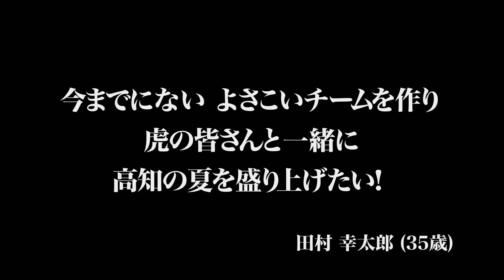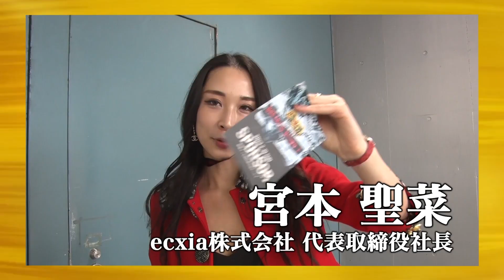【前編】ビジネスプランに虎が困惑。高知のよさこい祭りを虎と盛り上げたい【田村 幸太郎】[432人目]令和の虎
★田村さんの配信回はこちら(この動画は6月22日19時に公開となります)

★Tiger Funding
竹内亢一

高澤 有紀
(株式会社ADOYOSU 代表)

宮本 聖菜
(株式会社ecxia 代表取締役)